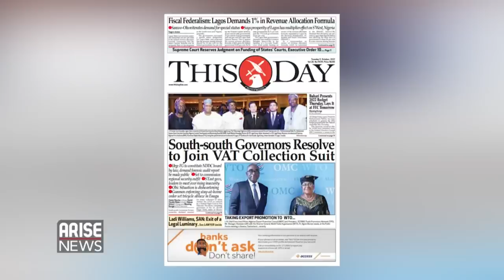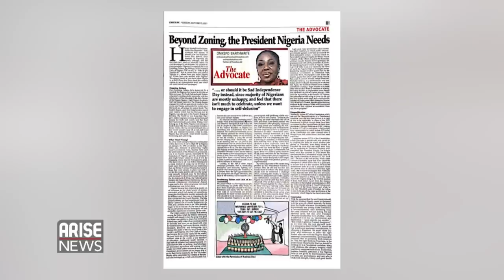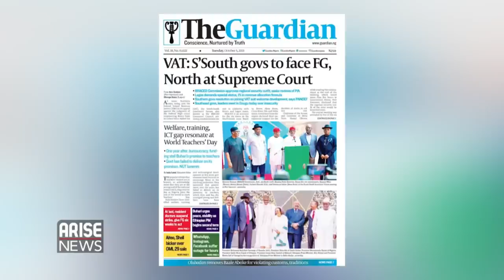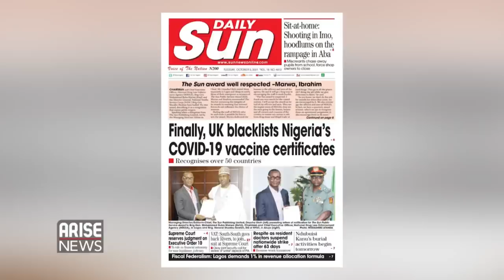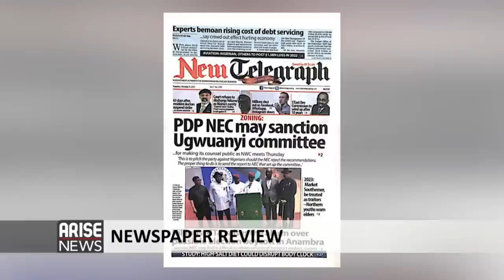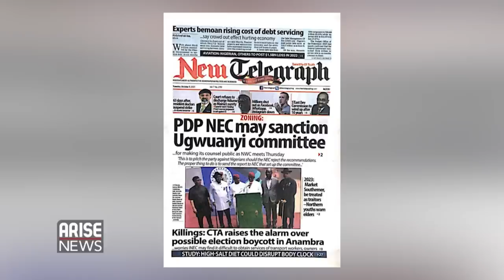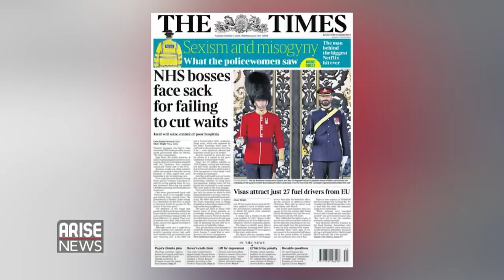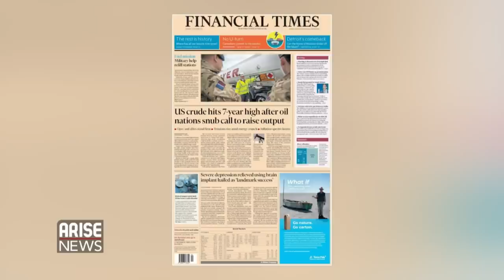SOUTH-SOUTH GOVERNORS RESOLVE TO JOIN VAT COLLECTION SUIT - DAILY NEWSPAPER REVIEW